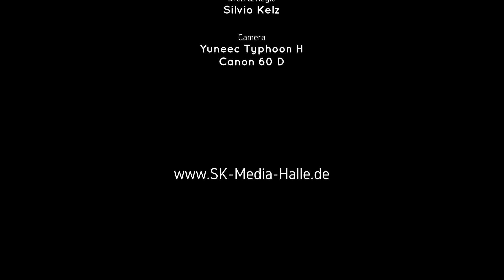Geburtstagsfeuerwerk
Flugübungen zu einem Feuerwerk.